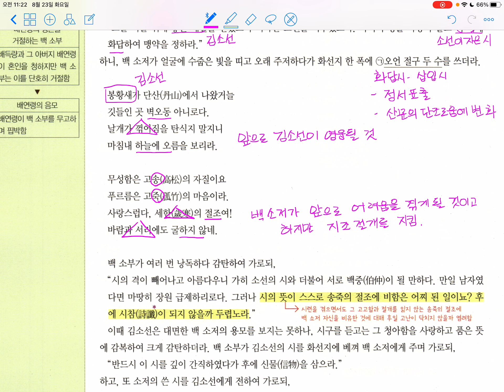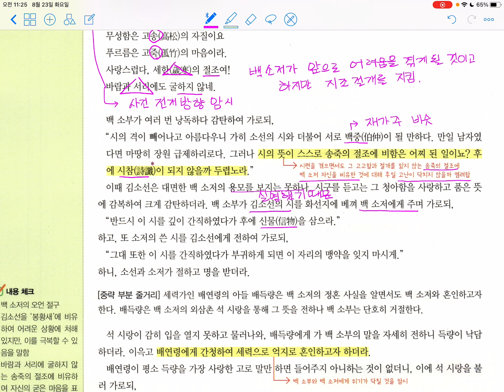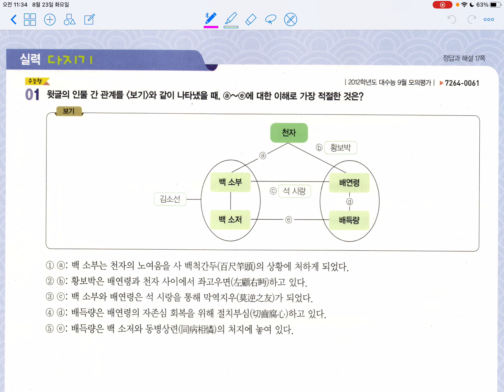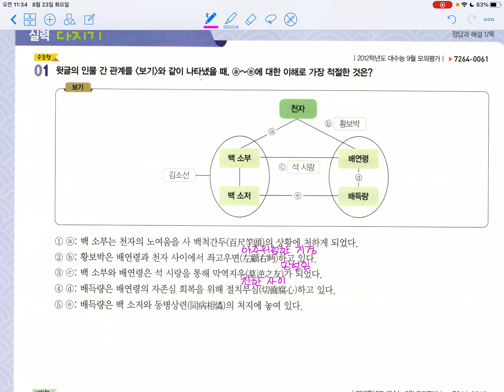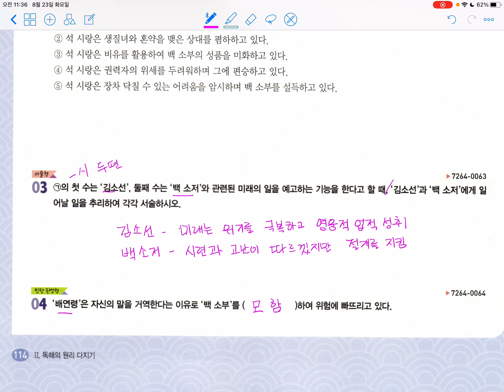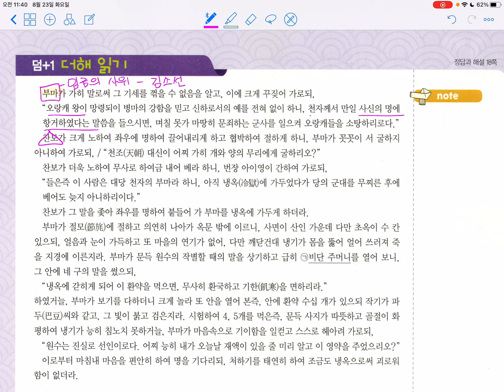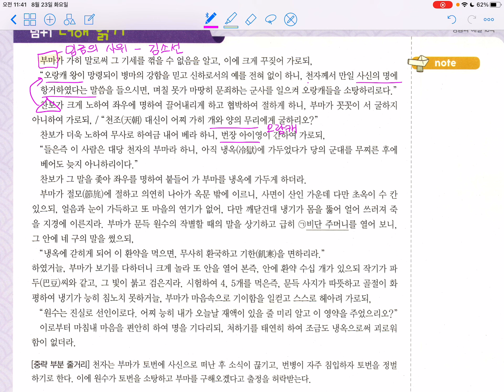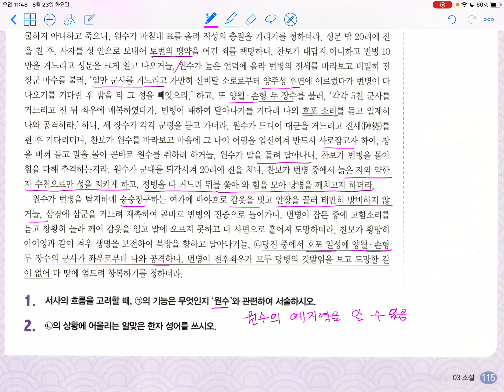국어 독해의 원리_고전산문_16 육미당기